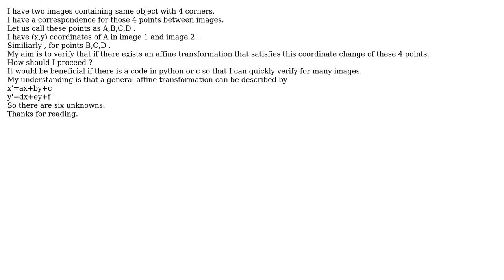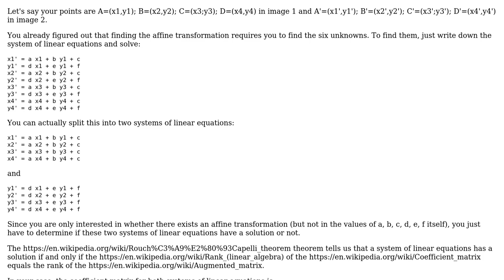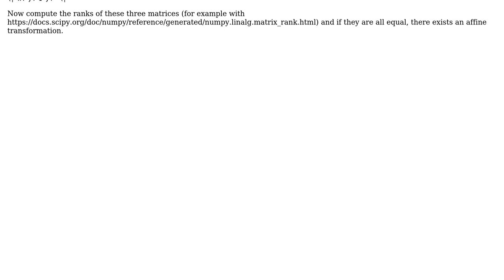How can I verify that a set of 4 points have undergone an affine transformation?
With thanks & praise to God, and with thanks to the many people who have made this project possible! You are responsible for your own actions.